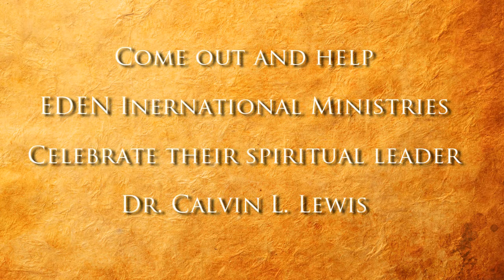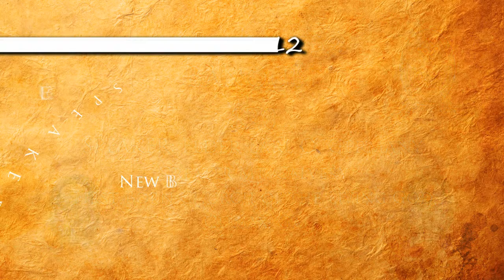Dr. Calvin L. Lewis 2nd Pastor Appreciation